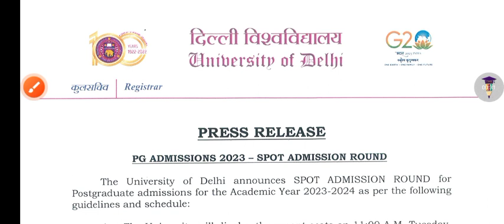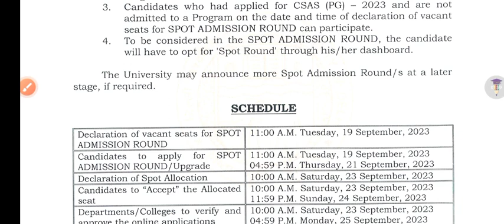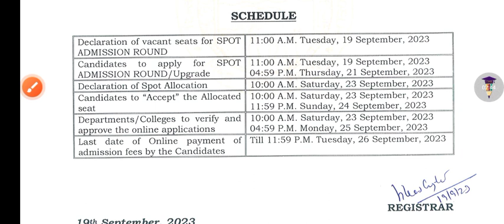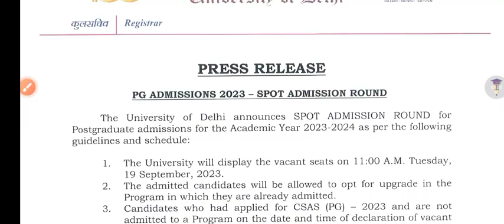DU Pg Admission Spot Round Announced CSAS 2023 | Du pg Admission spot Round Schedule & Guidelines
DU Pg Admission Spot Round Announced CSAS 2023 | Du pg Admission spot Round Schedule & Guidelines 2023

Thanks For
Watching.